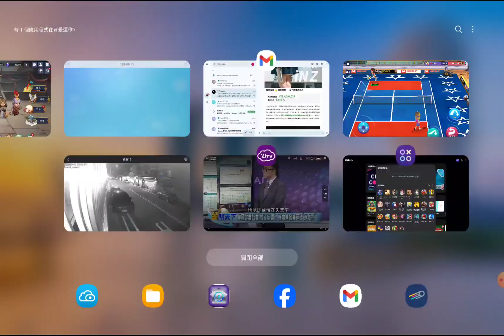mini tennis -- my 4th USA Tour 2024 title ，Borg is so strong by hitting several smash ！🤣